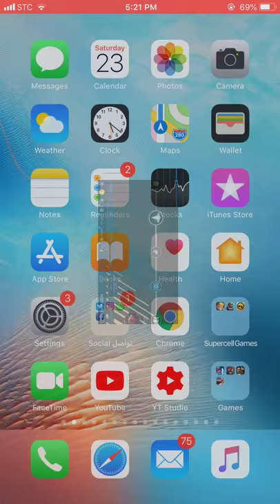مباراة فيفا 19 في أيفون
374 APPLE X17 SORT SIZE 3,19 GB 9